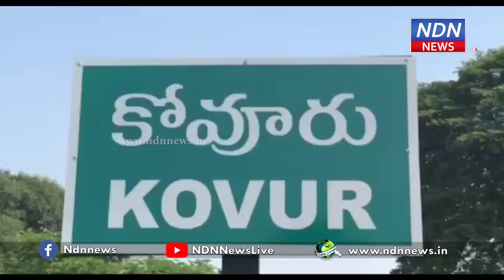వైసీపీ ప్రభుత్వంలో రైతులకు అన్యాయం.. చేజర్ల వెంకటేశ్వర రెడ్డి.- NDN News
వైసీపీ ప్రభుత్వంలో రైతులకు అడుగడుగునా అన్యాయం జరుగుతుందన్నారు తెలుగుదేశం పార్టీ నెల్లూరు పార్లమెంటు ప్రధానకార్యదర్శి చేజర్ల వెంకటేశ్వర రెడ్డి. 1010 రకం ధాన్యాన్ని కొనుగోలు చేయలేమని వైసీపీ ప్రభుత్వం చేతులెత్తేసిందని విమర్శించారు. ఈ రకం ధాన్యాన్ని ప్రభుత్వం ద్వారా కొనుగోలు చేయిస్తామని గతంలో కోవూరు ఎమ్మెల్యే ప్రసన్న ఇచ్చిన హామీ ఏమైందని ప్రశ్నించారు. ఇప్పటికైనా జిల్లామంత్రులు, ఎమ్మెల్యేలు ముఖ్యమంత్రిపై వత్తిడి తెచ్చి 1010 రకం ధాన్యాన్ని ప్రభుత్వం చేత కొనుగోలు చేయించాలని డిమాండ్ చేశారు.► Download NDN Android App